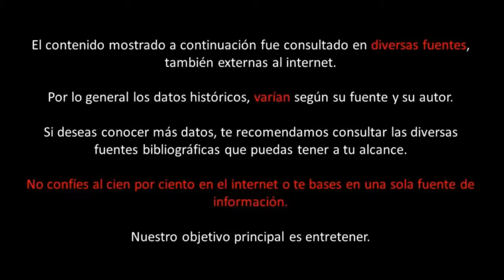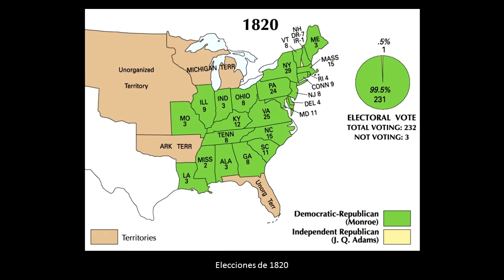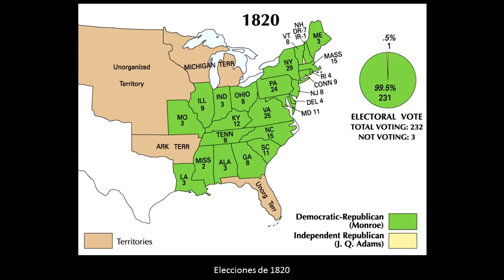James Monroe (10 cosas que hay que saber)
James Monroe